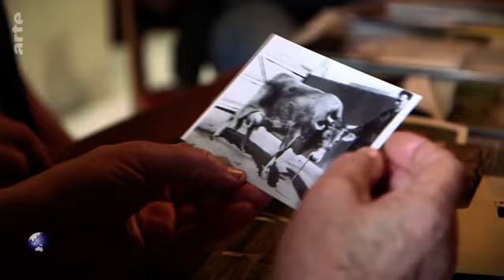Pays de Retz: Aus Liebe zur Kuh - Stadt Land Kunst Doku (2021)